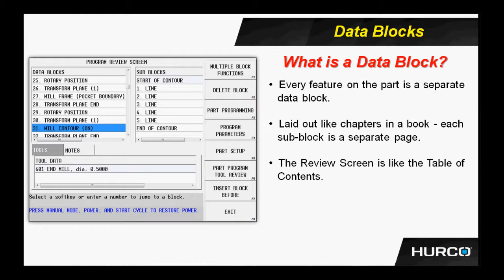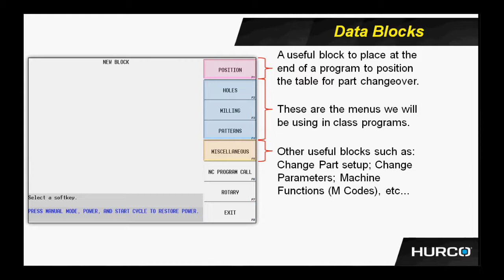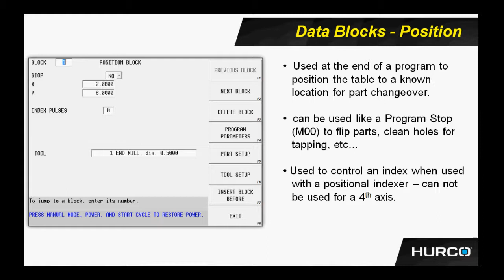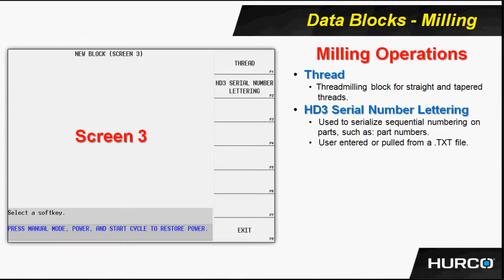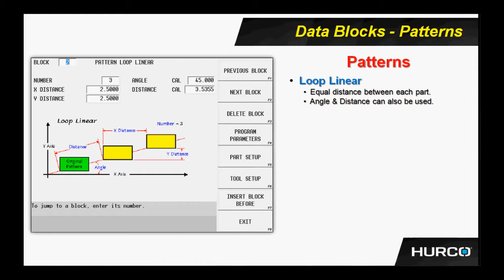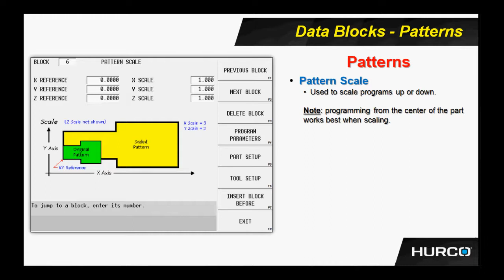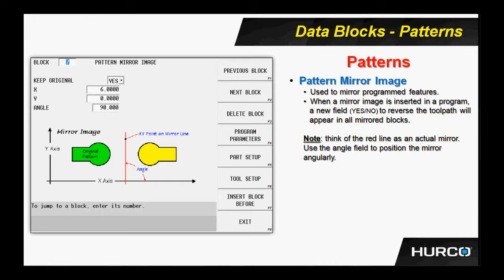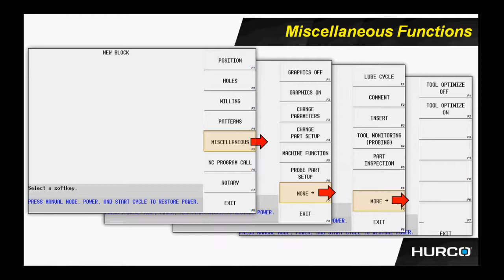Part Programming Data Blocks - Max4 Version 9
5-Apps-Training-Videos-Part